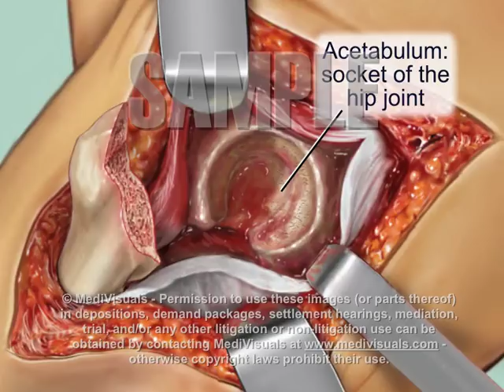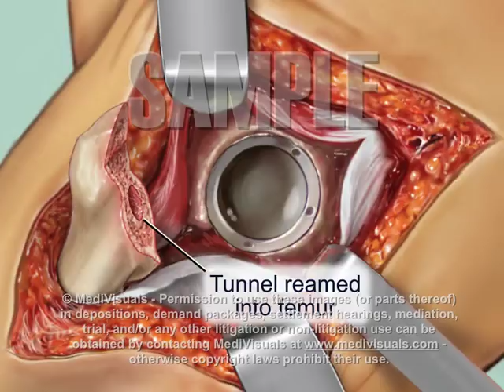Total Hip Replacement Surgery: Medical Animation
- This animation shows the main steps involved with a typical total hip replacement surgical procedure.